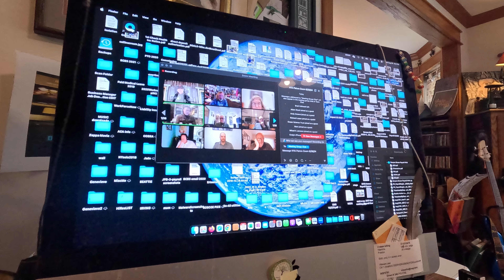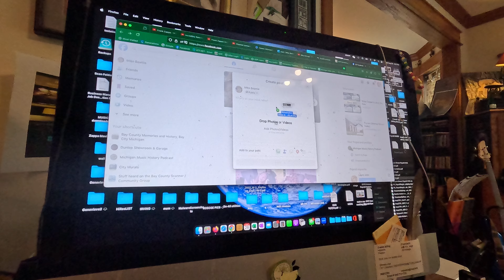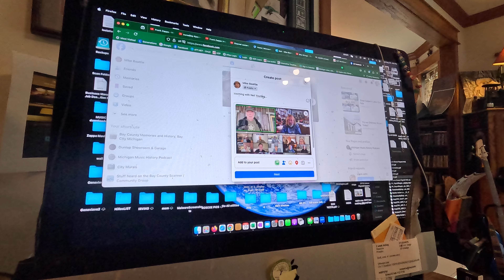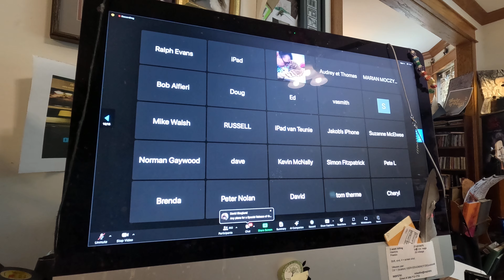NYA Patrons Zoom Meeting (Part One)